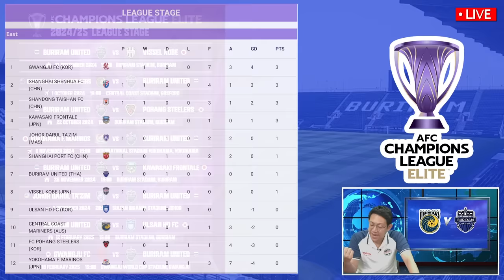พรีวิว !! บุรีรัมย์ เยือน ออสซี่ ต่างชาติ !! ฟูลทีม 8 คน / เซนทรัล โคสต์ พบ บุรีรัมย์